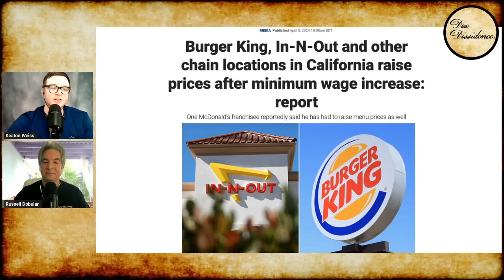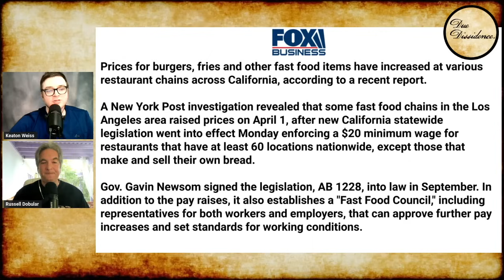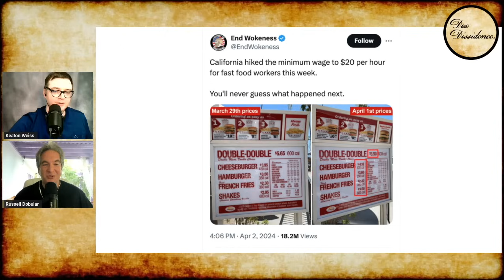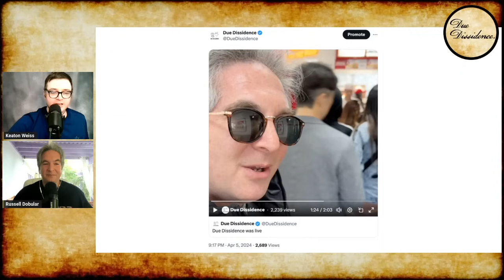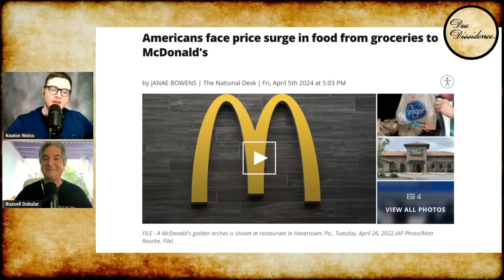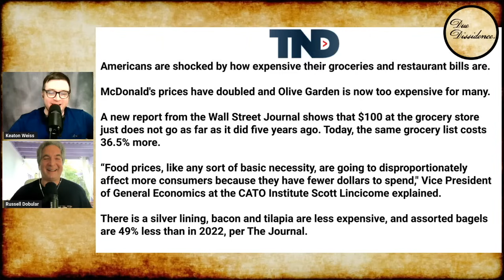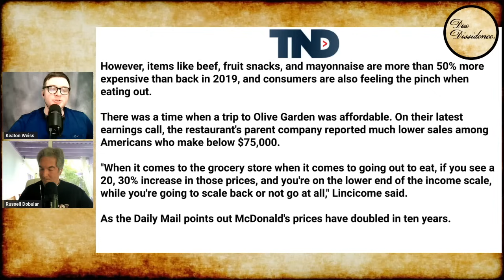DEBUNKING Anti-Worker PROPAGANDA About Minimum Wage Increase